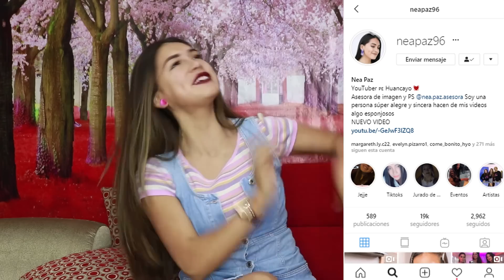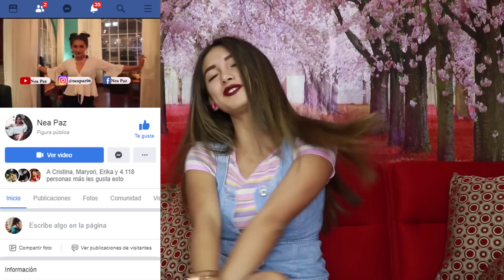IMITANDO OUTFITS DE LOS 90s INSPIRADOS den CLUELESS LOOKBOOK lNEA PAZ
Hola amo los 90 ! Y esta es una de mis pelis favoritas CLUELESS
Sobre las  prendas de las fotos :
Outfit 1 mi camisa de es de Chill and teens
Outfit 2 Mis prendas básicas son de The Closet Blog
Outfit 3 Todo el Outfit son prendas vintage de The Velvet Fair Vintage Huancayo
Outfit 4 Mi camisa  blanca es de Rockola 87 y mi saco de Pelo de Oso
Outfit 5 Todas las prendas puedes encontrarlas en Rockola 87

Espero te haya gustado ❤️❤️ este video